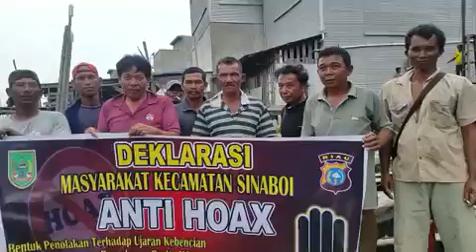Deklarasi Anti Hoax Tomas Kelurahan Sinaboi Kota